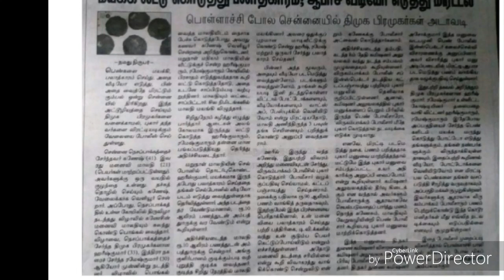கனிமொழி சர்ச்சை பேச்சு/DMK/KANIMOZHI/STALIN/LATEST TAMIL NEWS